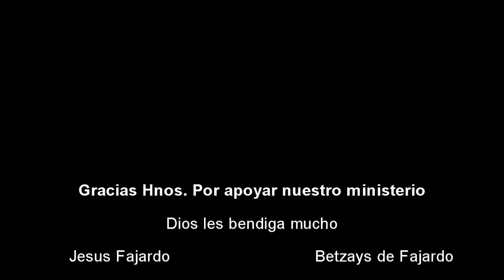APRENDIENDO A TOCAR LA Guiro o Charrasca - Jesús Fajardo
Dios les bendiga mucho mis Hnos Aqui les dejo este video tutorial de como tocar las carrasca u Guira su Pastor Jesus Fajrdo Espero aprendan de estos videos.
Dios nos a  dado  de gracia damos de Gracia. Para mi es un gozo poder hacer este trabajo para la Gloria de Dios y para bendecirlos a ustedes. Puedes compartir con tus hermanos amigos y familiares.

Aca esta el segundo video para aprender a crear ritmos tropicales en el yamaha psr-s910

Western Unión
A nombre de Jesús Rafael Fajardo Carvajal

XOOM
Por depósitos al BANCO PICHINCHA este nro de cuenta de ahorro
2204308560 a nombre de Jesús Rafael Fajardo Carvajal
ID.096242462-8

DHL
si alguien desea enviar algo que Dios ponga en su corazón puede hacerlo
a esta dirección:
Manta-Ecuador
Código Postal- 130802
Jesús Rafael Fajardo Carvajal
Id.096242462-8